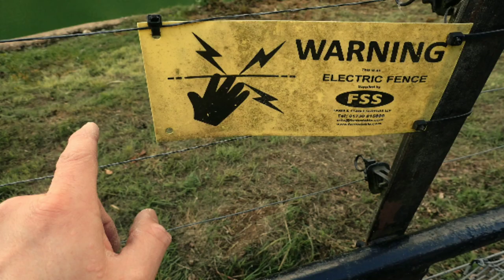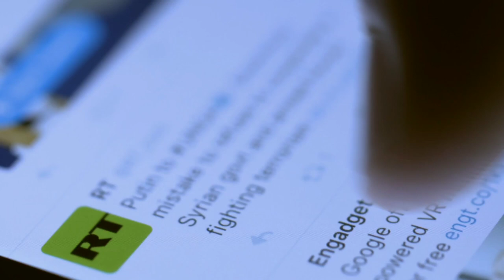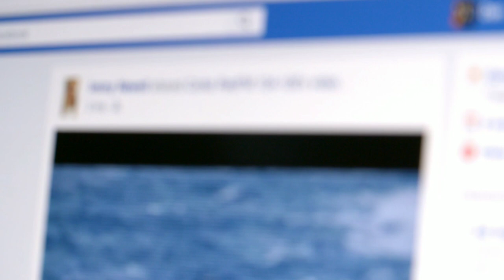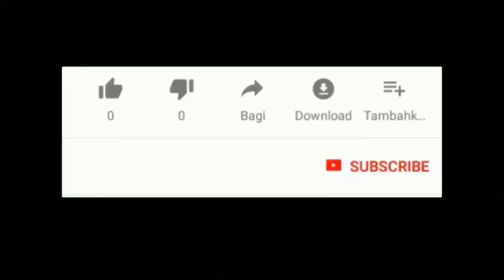5 People Who Die Doing Stupid Things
Video About
 In This Video I Will Tell You About Most Stupid People Who Died In Nonsense Way Hope You Guys Enjoy The Video Give A Like If You Enjoy The Video And Also Subscribe To My Channel To Get More Informative Videos Like This. Take Care Allah Hafiz.